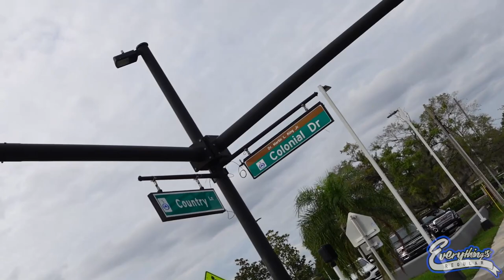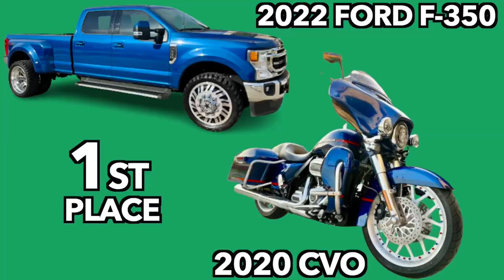COREYSSG BURNS RUBBER ALL THROUGH THE FLORIDA CLASSIC IN HIS 1100 HP REDEYE!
ENTER FOR A CHANCE TO WIN MY 2022 ROAD GLIDE CVO FOR $25